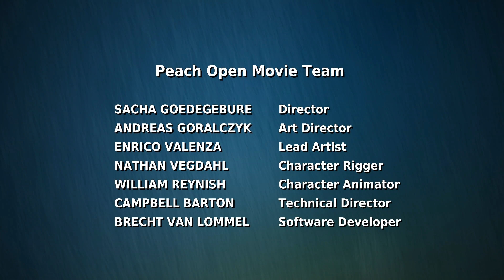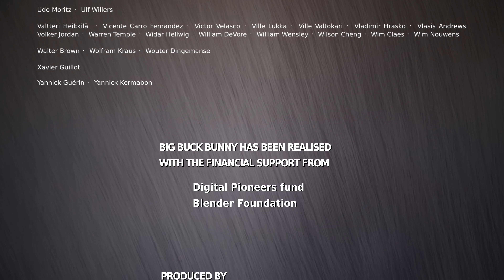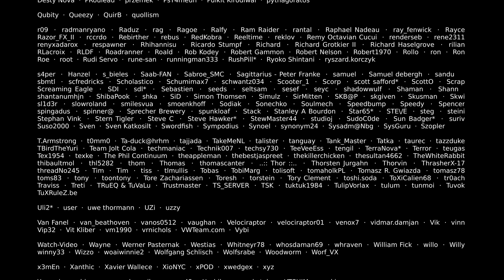Big Buck Bunny 60fps 4K Official Blender Foundation Short Film